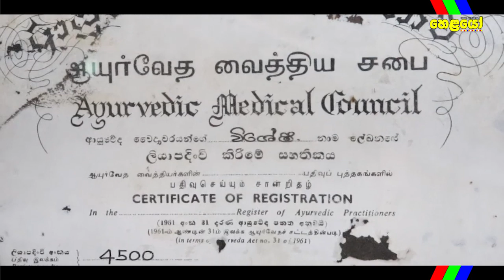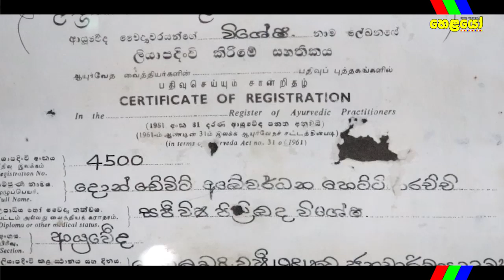පැය 18න් ඩෙංගු හොඳ කරන විශ්මිත වෙදදුරු - Treatment for dengue fever - Dr. D.D.A. Hettiarachchi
Dr. Abeywardhana Hettiarachchi